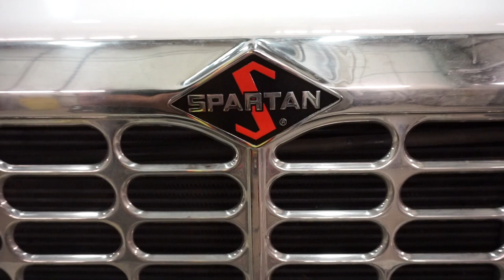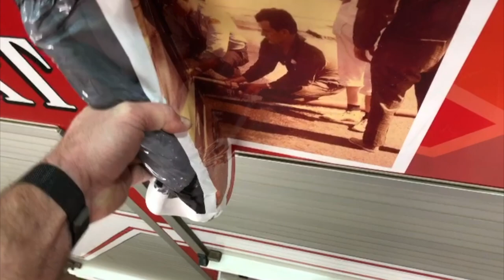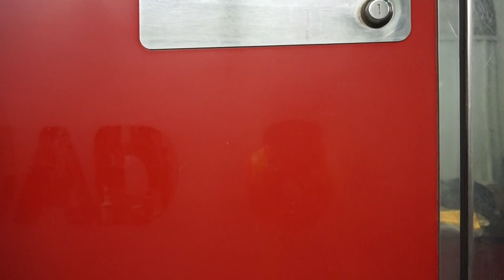Fire Truck Paint correction Pt.1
A Fire Truck that needed a lot of work done to the paint. We did a lot of prep work in order to get the paint correction started. Also in the video we removed a lot of stickers as well as a goat vinyl deco. Thank god for yoga.